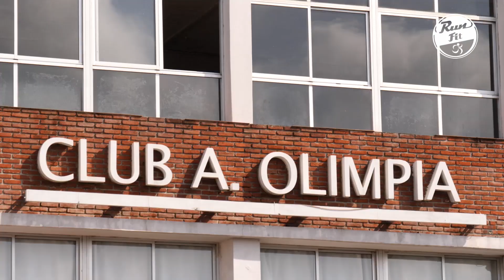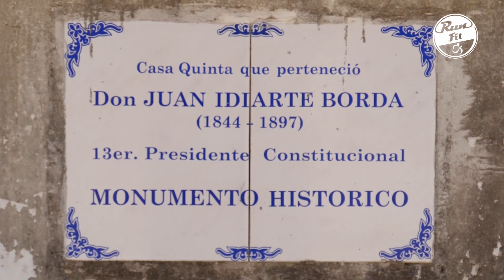CORRE COLÓN 2019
Mirá la cobertura RUNFIT de la carrera organizada por el grupo de corredores del Club Olimpia.